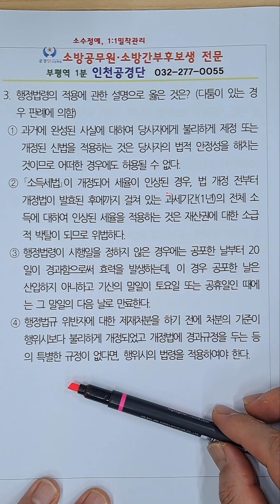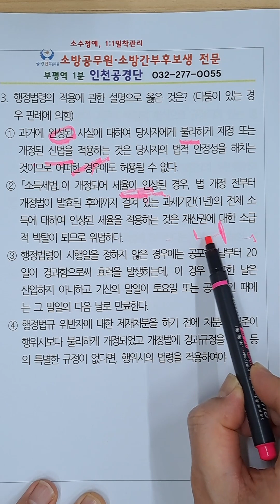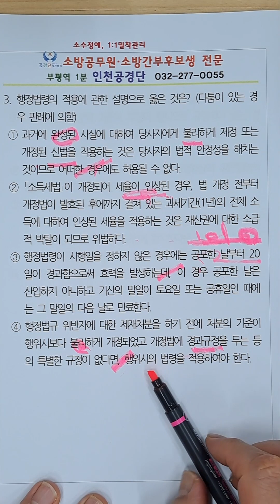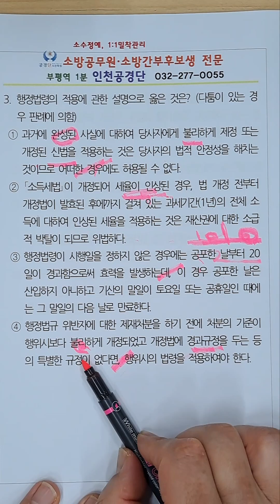[22년 12월 1일 최신 개정 법령적용] 23년 소방공무원 시험대비 소방행정법총론 전국 파이널 모의고사 3번